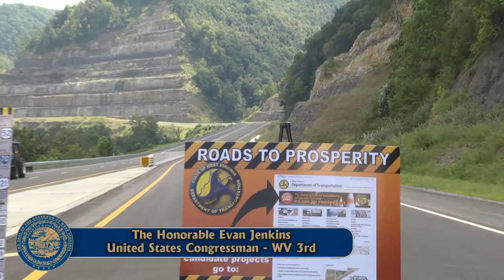Governor Justice Speaks at WV Rt. 10 Opening Ceremony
Governor Justice and other distinguished guests attended the opening ceremony for West Virginia Route 10 which runs from Logan, WV, to Man, WV. The Governor begins his speech at 40:57.